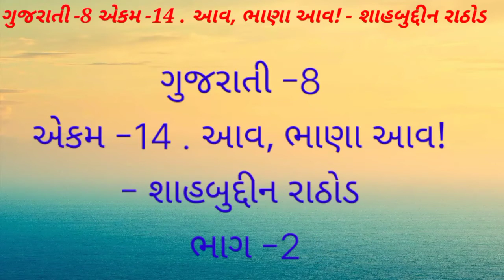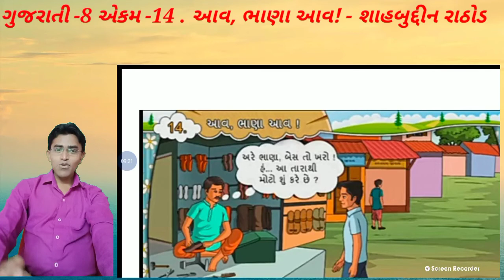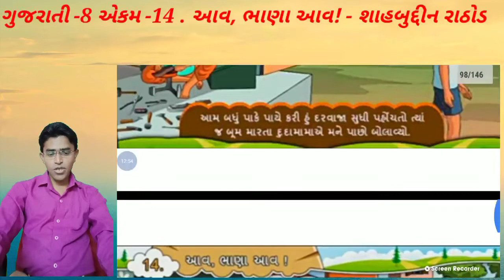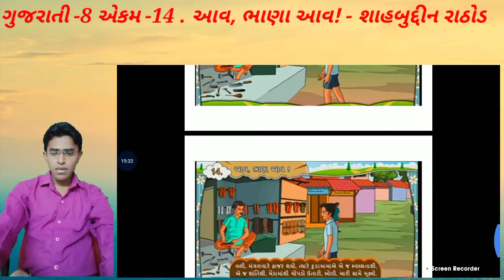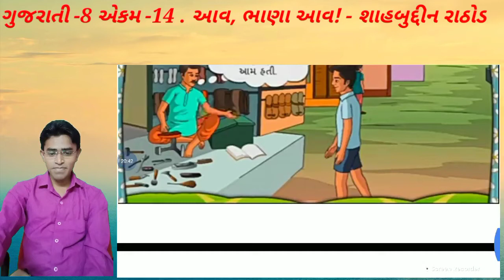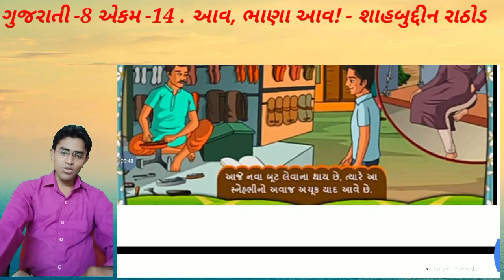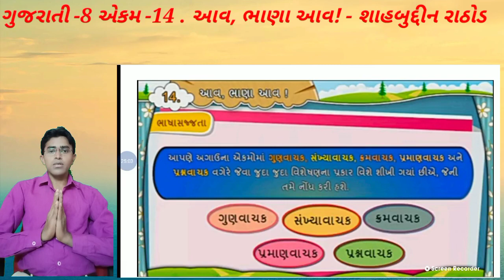ગુજરાતી -8 એકમ -14 . આવ ભાણા આવ! ભાગ-2_720p